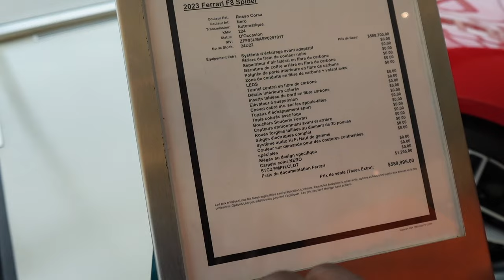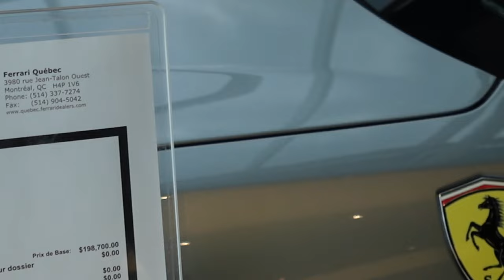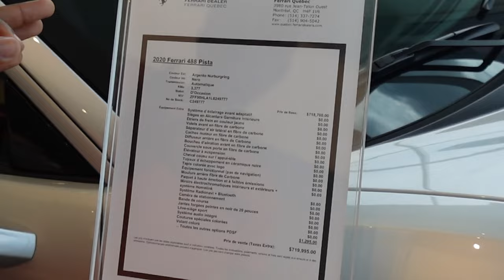JE VISITE DES FERRARIS AVEC MON PETIT FRÈRE